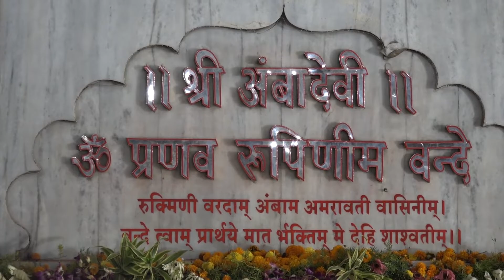Udo Bola Udo Amba Baai Maulicha Ho | Navaratra Special Arti Ashwin Shuddha by Dhanashri Deshpande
Music Arranger & Sound Recordist: Shashank Deshpande
Studio: Audio Graphics
Tabla: Sameer Jagtap
Singer: Dhanashri Deshpande
Amba Devi Arti

to learn classical-based Hindi/Marathi songs.